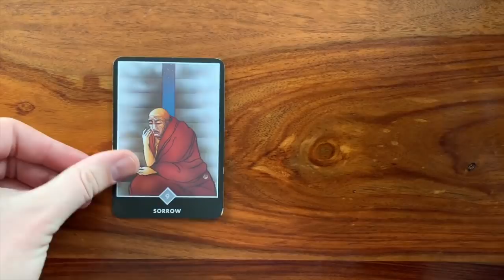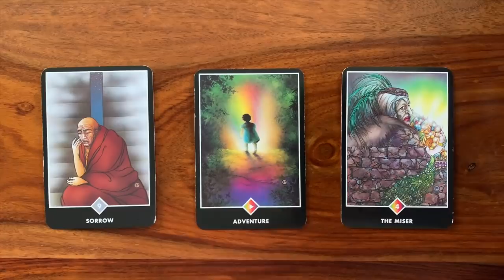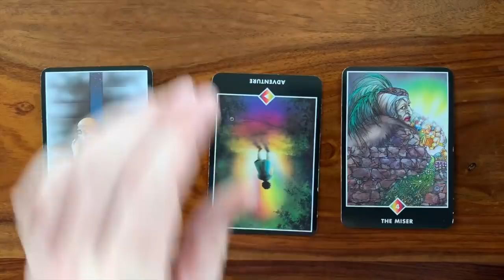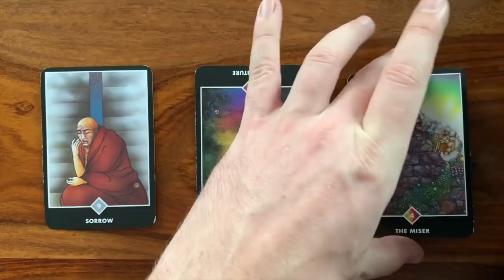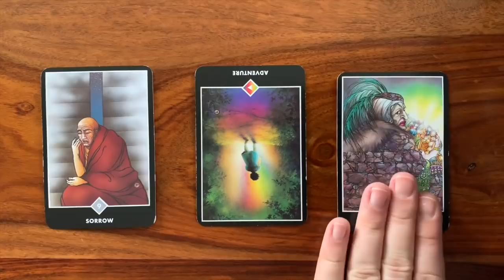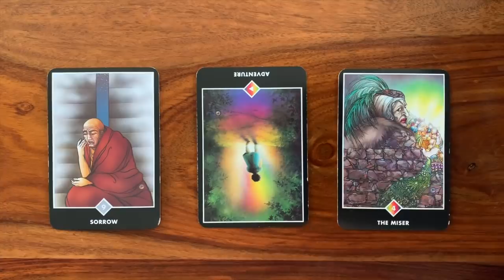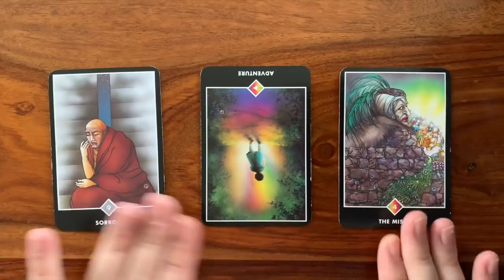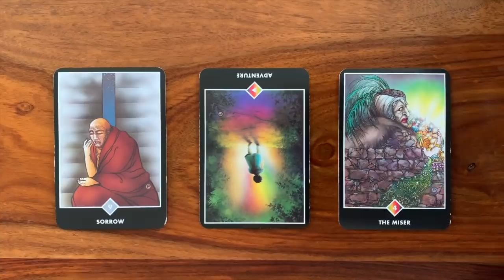Daily Tarot Reading for 30 November 2018 | Gregory Scott Tarot